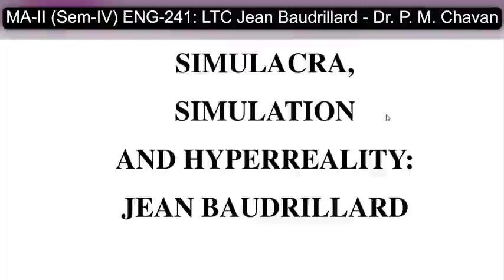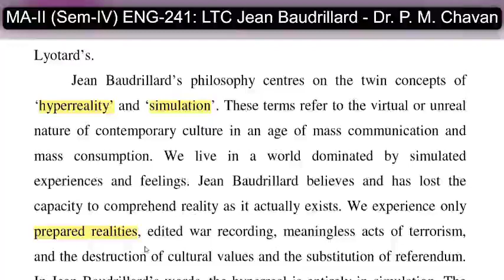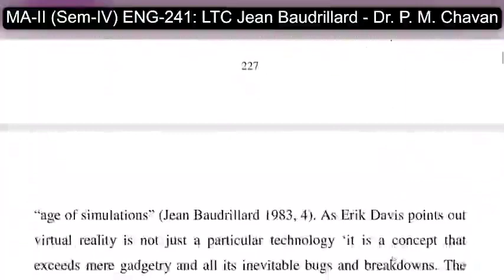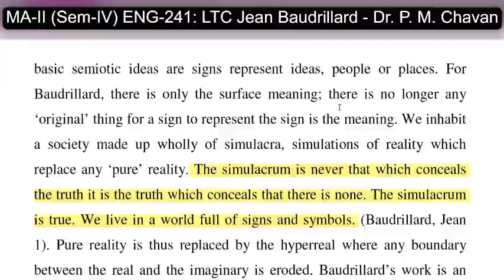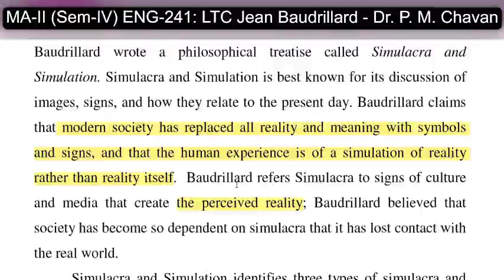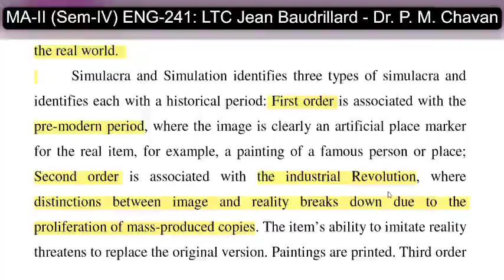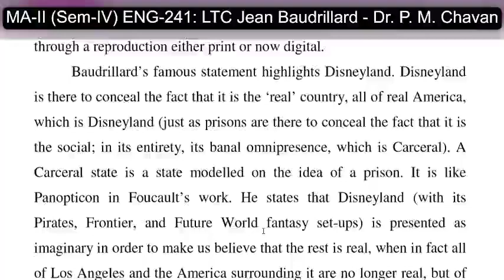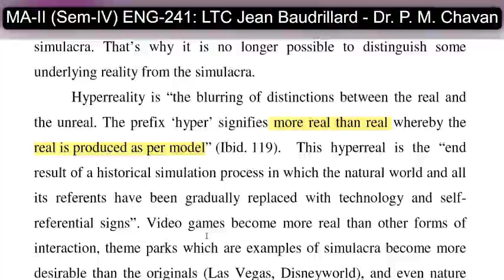Baudrillard lecture 1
Baudrillard's concepts of simulacra and hyperreality with explanation in Marathi